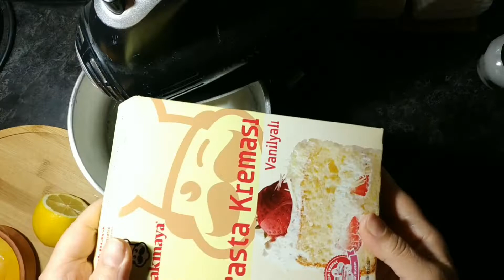Meringue Roll. Меренговый Рулет.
Рецепт:
6 яиц
1 стакан сахарного песка
2 ст/л лимонного сока
3 ст/л крахмал
Крем.
1,5 молока
1 пачка взбитых сливок
0,5 ст/л сахарного сиропа
Украшение:
Клубника
шоколадные драже

Resept:
6 yumurta
1st şəkər tozu
2c/q limon suyu
3x/q nişasta
Krem:
1,05 süd
1 pala krem şanti
0,5 st şəkər kirşanı
Bəzəyə:
çiyələk
şokolad damla